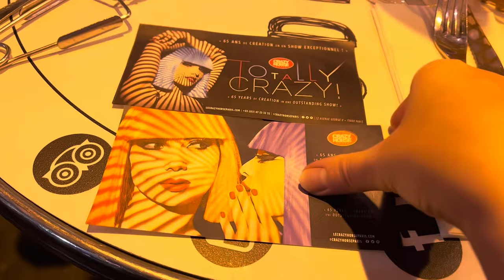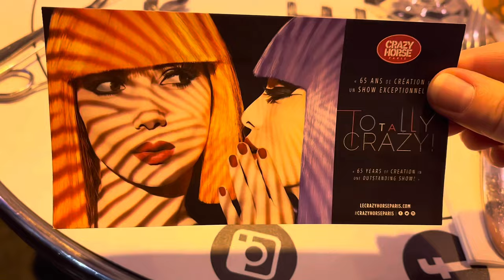Знаменитое кабаре в Париже Crazy Horse.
Сегодня предлагаю посетить Знаменитое кабаре в Париже Crazy horse , расположенное в районе Елисейских полей, на авеню Георга V, созданное в 1951 году Аленом Бернарденом.
Название CRAZY HORSE переводится как "дикая"  или «Сумасшедшая Лошадь» .
Crazy Horse в Париже — это 12 легендарных танцоров, 150 000 посетителей в год, 73 000 бутылок шампанского Cuvée Crazy, 14 ослепительных картин и 11 декораций с игрой света и тени.
Шоу, которое сейчас представлено на сцене в Париже, называется , Totally CRAZY, что переводится «Совершенно безумно!»
Aujourd'hui je vous propose de visiter le célèbre cabaret de Paris Crazy Horse situé dans le quartier des Champs Elysées, situé avenue George V, créé en 1951 par Alain Bernardin.
Le nom CRAZY HORSE se traduit par « sauvage » ou « Crazy Horse ».
Le Crazy Horse à Paris - c'est 12 danseurs légendaires, 150 000 visiteurs par an, 73 000 bouteilles de champagne Cuvée Crazy, 14 tableaux éblouissants et 11 décors aux jeux d'ombre et de lumière.
Le spectacle, qui se déroule actuellement sur scène à Paris, s'intitule Totally CRAZY, ce qui se traduit par « Totalement fou ! »
Today I propose to visit the famous cabaret in Paris Crazy horse located in the Champs Elysees area, located on Avenue George V, created in 1951 by Alain Bernardin.
The name CRAZY HORSE translates as “wild” or “Crazy Horse”.
Crazy Horse in Paris has 12 legendary dancers, 150,000 visitors a year, 73,000 bottles of Cuvée Crazy champagne, 14 dazzling paintings and 11 sets with a play of light and shadow.
The show, which is currently on stage in Paris, is called Totally CRAZY.